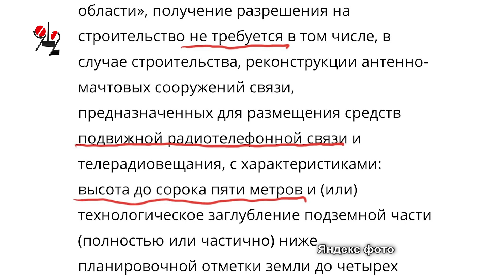Во дворе выросла сотовая вышка, помогите!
Смотрите, запоминайте.